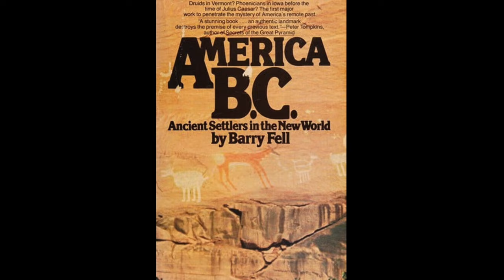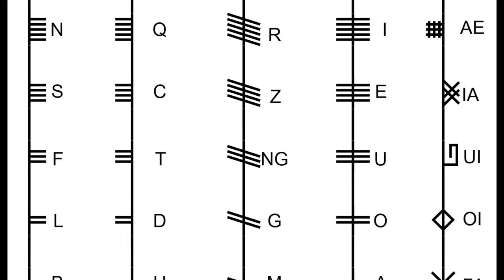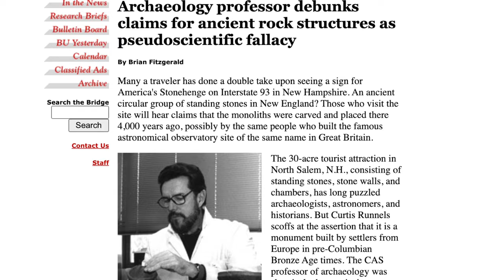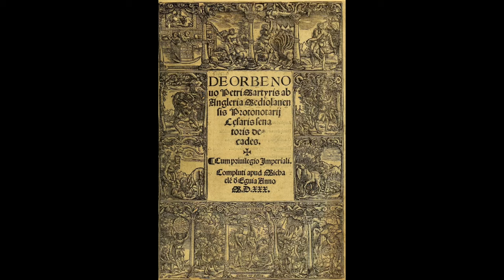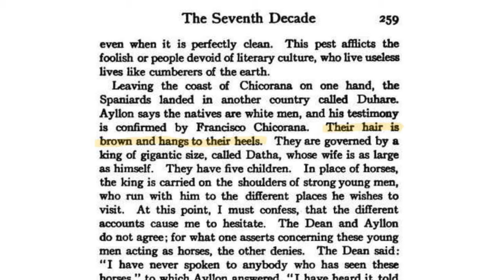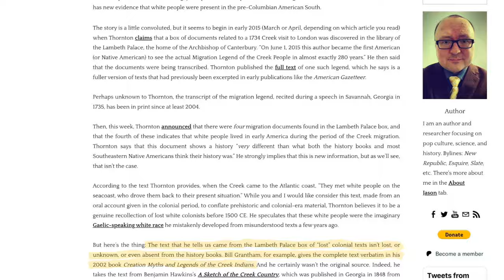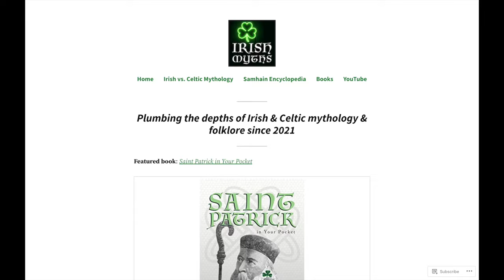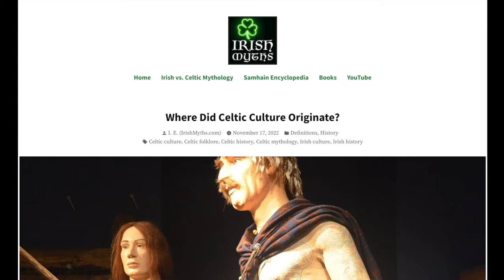Did the Celts Reach the Americas Before the Vikings?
You've probably heard this theory before, but how much evidence is there to support it? Let's break it all down.

FYI: I first published a text version of this essay over on IrishMyths.com: “Did the Celts Really Reach the Americas Before the Vikings and Columbus?”

-Neon Druid: An Anthology of Urban Celtic Fantasy
-Irish Myths in Your Pocket
-Samhain in Your Pocket
-Irish Monsters in Your Pocket
-Saint Patrick in Your Pocket

Music by me (under my stage name Bard of Boston). Listen to “Duel of the Druids” wherever you get your music.